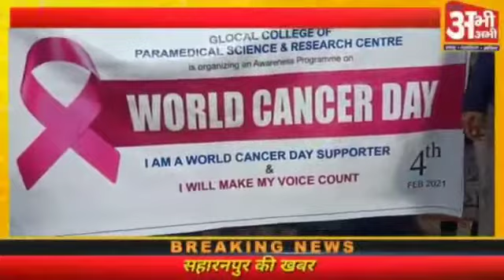कैंसर डे : ग्लोकल यूनिवर्सिटी के छात्र-छात्राओं ने निकाली जागरूकता रैली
कैंसर डे के मौके पर ग्लोकल यूनिवर्सिटी के छात्र-छात्राओं द्वारा जागरूकता रैली का आयोजन किया गया। इस दौरान रैली और नुक्कड़ नाटक के माध्यम से ग्रामीणों को बीमारियों से बचने के लिए जागरूक किया गया
बुधवार को मिर्जापुर स्थित ग्लोकल यूनिवर्सिटी व ग्लोकल कॉलेज ऑफ पैरामेडिकल साइंस एंड रिसर्च सेंटर के सौजन्य से विश्व कैंसर डे मनाया। विश्व कैंसर दिवस (World Cancer Day) के जरिए दुनियाभर के लोगों को कैंसर के प्रति जागरुक किया जाता है। जिसमें ग्लोकल कॉलेज ऑफ पैरामेडिकल साइंस और रिसर्च सेंटर के छात्र छात्राओं ने मिर्जापुर पोल क्षेत्र के गांव व ग्लोकल यूनिवर्सिटी में नुक्कड़ नाटक का आयोजन कर इस जानलेवा बीमारी के प्रति लोगों को गांव में रैली निकालकर जागरूक किया गया। इस दौरान लोगो को समझाया गया कि दुनिया की सभी जानलेवा बीमारियों में कैंसर सबसे ख़तरनाक है क्योंकि कई बार इसके लक्षणों का पता ही नहीं चलता। जब इस बिमारी के होने का खुलासा होता है, तब तक काफी देर हो चुकी है। और कैंसर पूरे शरीर में फैल चुका होता है। छात्र-छात्राओं ने गांव कासमपुर, माजरा पाड़ली,तथा मिर्जापुर पोल आदि में नुक्कड़ नाटक व रैली के जरिये लोगो को जागरूक किया।